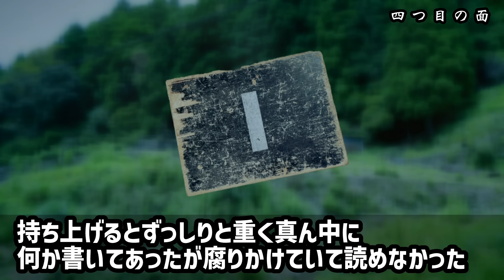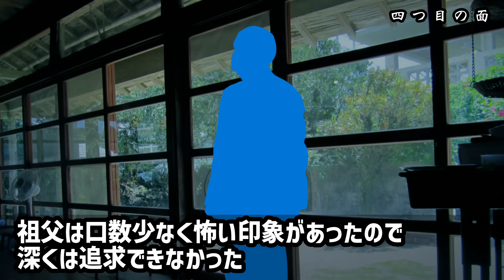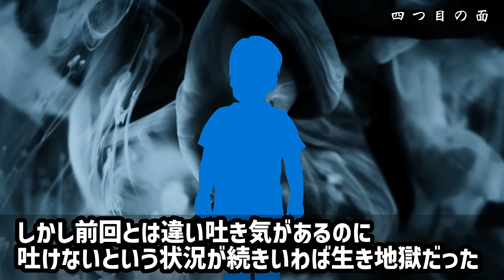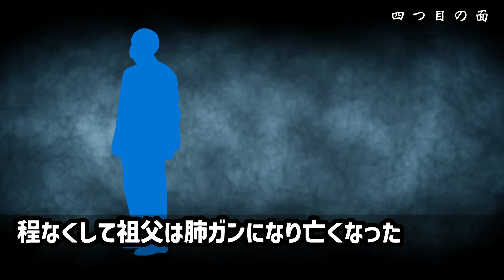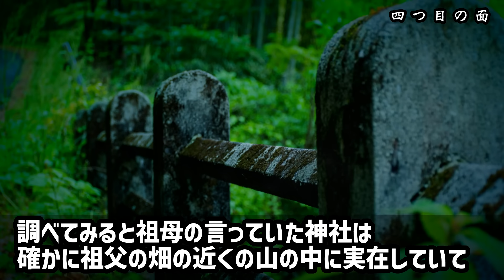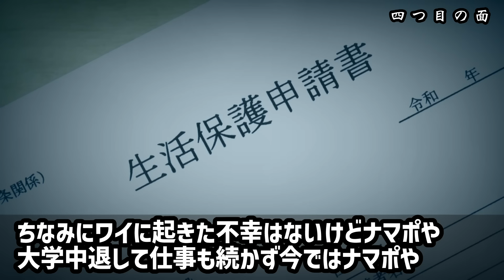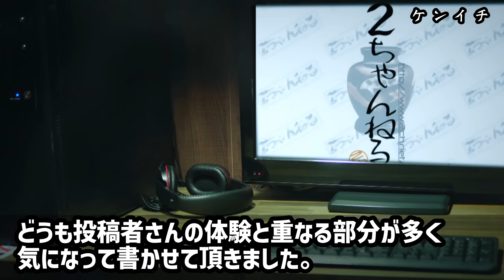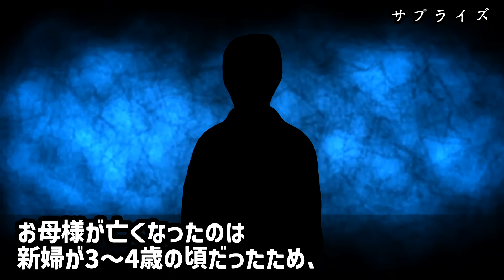【怖い話】俺の発掘のせいで父方家族が没落…鹿児島の山奥に実在した四つ目の神を祀る廃神社【ゆっくり】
①四ツ目の面（ワイが子供の頃に～）00:00
②ケンイチ（山怖19・29）11:33
③サプライズ（なん笑17）13:56